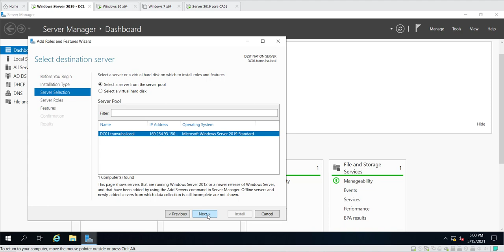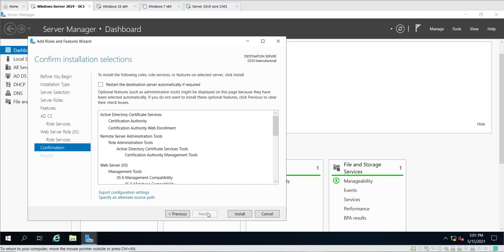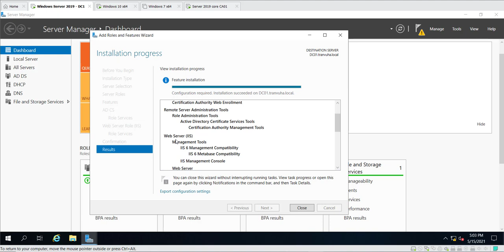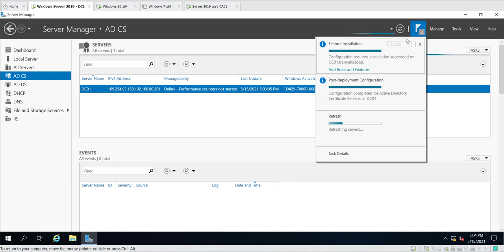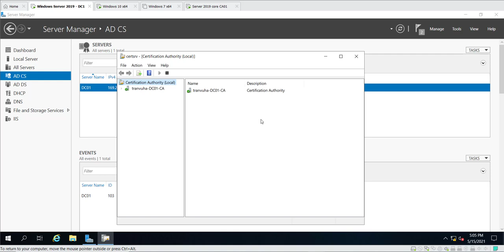Bài 27 - cài đặt và cấu hình certificate services trên máy DC